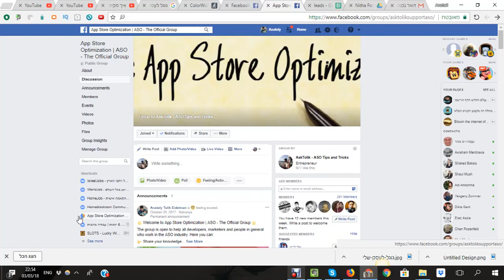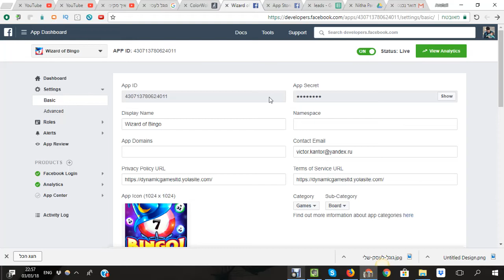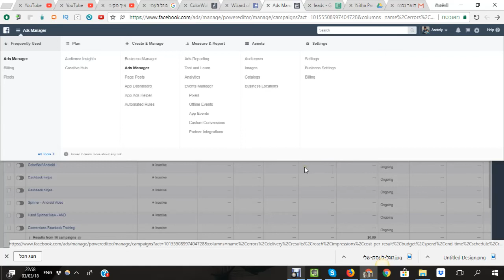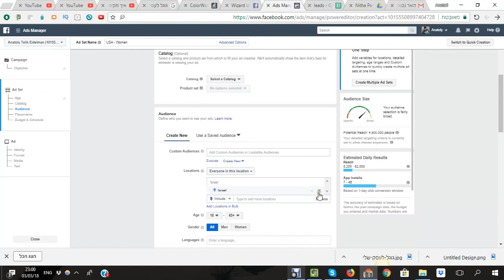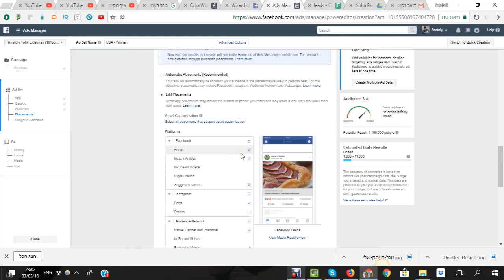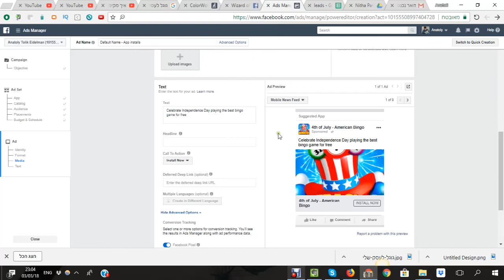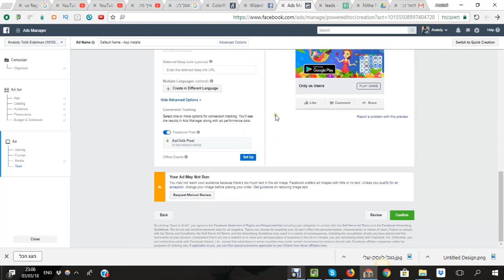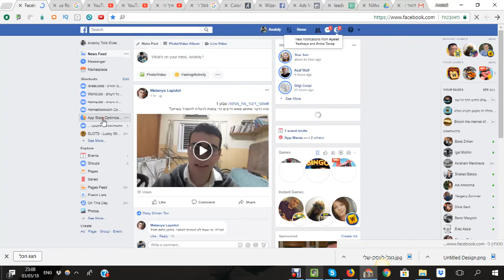👀 Best ways to increase mobile app install on facebook 2019 | Learn how buy traffic !!!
📞 Skype ▶ Tolik.eidelman

This video going talk how possible buy traffic in facebook , it's not going very deep video , but perfect for beginners!

How to buy app installs with Facebook ads for beginners 2019?
I guess you also wonder how people buy traffic with Facebook ads for apps?
How possible track your installs in facebook?
How possible optimize and improve your CPI?
How also optimize events in Facebook ?

I made here a short and clear tutorial about it,

In genreal steps are simple

Moreover, I talked about Facebook video app install ads - why videos are so important for the Facebook app to install ads?

and open app id
2) Open facebook app page ( its 1 min process)
3) Open ad's account like I show in the video (2 min process) and don't forget to add payment info (Facebook will remind you don't worry)
4) Open ad's campaign like i show you in guide

Next step is simply testing and learn deeper all facebook options, but for 5-10$ daily, you already can start :-)

Good Luck
Tolik

facebook Paid install ads
facebook mobile app install ads
facebook app install ads best practices
 install facebook app for android
FB install now
 facebook install app
 facebook install for mobile